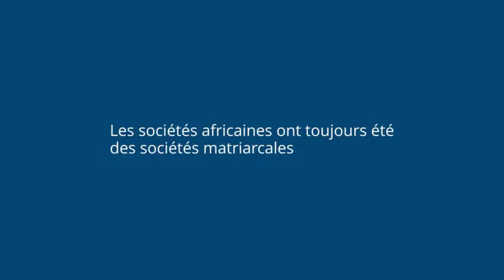Entretien avec Isis Noor Yalagui, partie 3